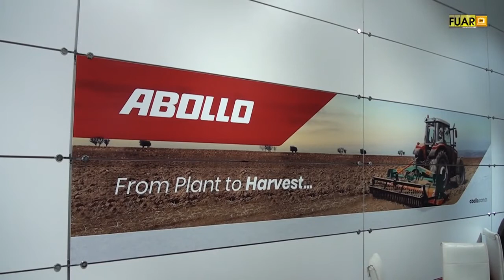2022 KONYA TARIM FUARI. . .